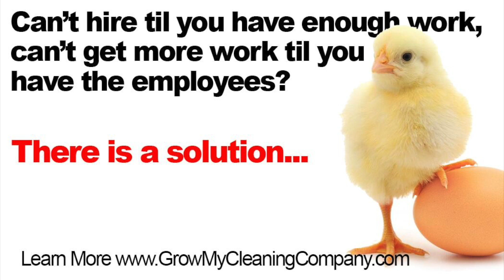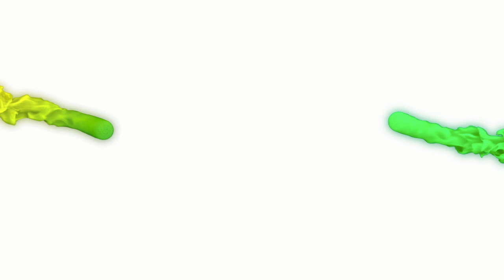Special Case Study with Alysia Quesenberry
Today Mike is back with a special case study with Alysia Quesenberry! Let’s jump right in!

Before you found this community what kinds of things were you doing and what made you start searching for help?

“Before I met you I was dealing with a lot of people that didn’t respect me, and didn’t always show up, and it started to get really overwhelming, and after awhile I couldn’t take it and I started looking online until I found grow my cleaning company. I wasn’t sure if you were a scam or not, and I started google stalking you and once I realized that you were the real deal I decided to take the step and reach out to you for a consultation.”

What was the last straw before deciding that you needed help?

“Probably when my last employee quit. I was done that was the last straw. I was stuck trying to keep up with the work by myself, and I was so exhausted and I couldn't keep up with the business side of my company, and I just couldn’t do it.”

What was the first thing that I asked you to do that really made a difference?

“I hated when you asked me to cold call people just to find out who my perfect prospect would be, and I remember thinking that when you asked me to go in and talk to people that I would have to be this corporate drone, but you actually told me to dress and act like myself and I noticed a lot of positive feedback from that. Being real and just asking for a few minutes of their time, and finding out how I could help was huge.”

What are some of the other highlights of things that we asked you to do that made a real difference?

“When you taught me how to systematize my hiring process it was a game changer, I used to have to hassle people to come into interviews and It was getting ridiculous, but once I started implementing real systems it was a huge change. It was sort of overwhelming but it is crazy how much of a huge difference it has made.”

What’s the energy like at your company today?

“I like to have fun, we’re never too serious, I like us to be able to communicate openly, I’m always open to new ideas and I want to help people get the best out of their lives, and as we grow I look for people to grow with me. I just really care about my employees. And of course we can’t just mess around we still need to get work done, but it really is a fun environment.